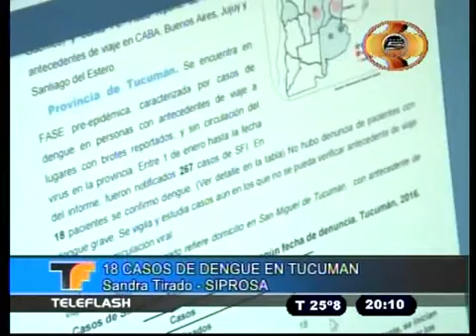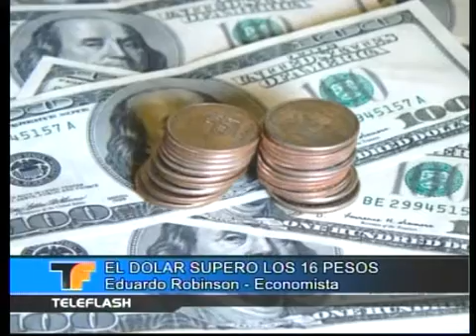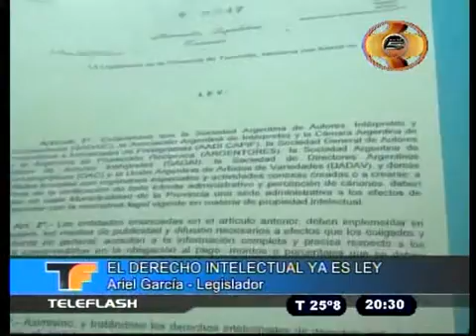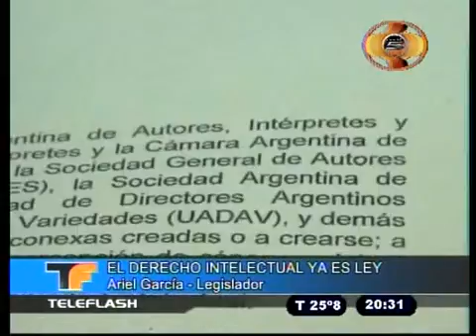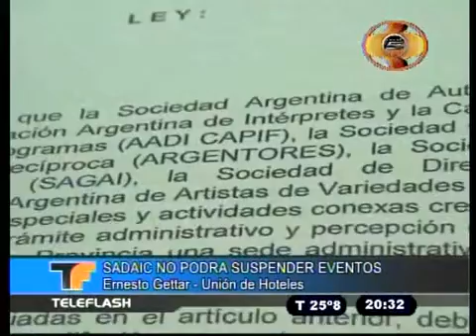TELEFLASH 02 03 16